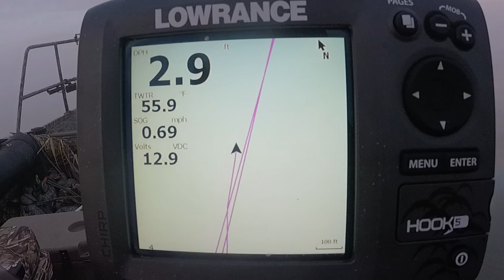Duck Hunting 2018 Sargent Texas - EP 15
Had calm water duck hunting but fog rolled in.

Took a chance on a iffy day late in the season to duck hunt and tried an evening hunt at a spot that has produced birds in the past.  Not this time thou.  Dang.  I made best of it thou and piloted drone and enjoyed being on the water.   The Fog rolled in, I could see it coming.  Once it caught up to me visibility was maybe 15 yards while running at enough speed to keep a 17 foot flat bottom boat on plane.  Sux.  Navigation was 100% GPS tracking then.   All good.

coordinates of Charlie's Bait Camp
28°46'19.8"N      95°38'05.4"W

coordinates of drone footage
28°42'14.3"N      95°45'35.6"W

Music Credits

00:01 Silent Partner - Open Highway - YouTube Audio Library

00:52 Fredji - Happy Life - No Copyright Music YouTube

05:24 Sappheios & Almma - Dreams - (Sound Cloud - No copyright)

Software:
Adobe Premiere Plus 15